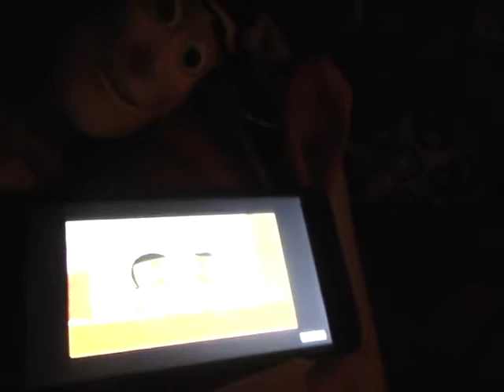Woody Why Ringing To In Boo's